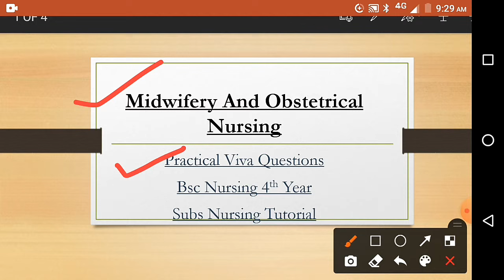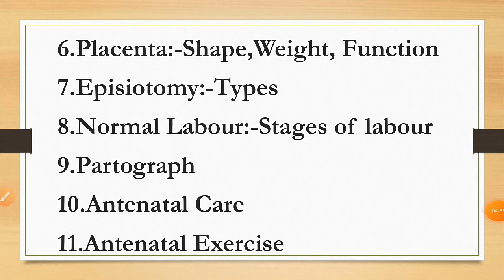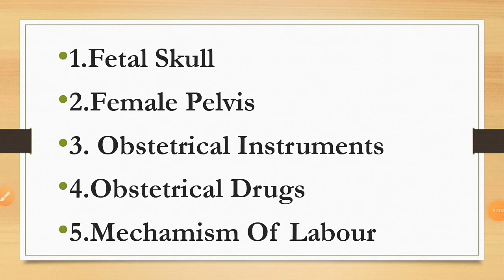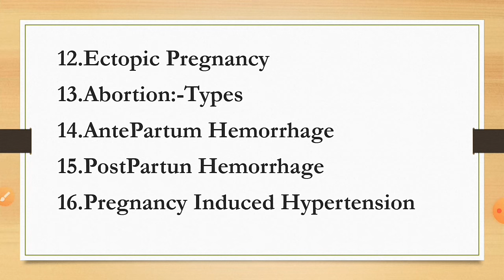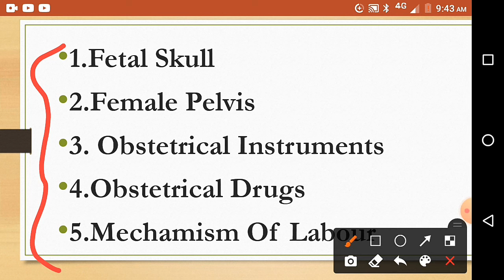OBG Practical Viva Questions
Your query:-
Obg Practical exam Viva Questions
obg important questions for viva
obg practical exam questions
obg viva question and answer